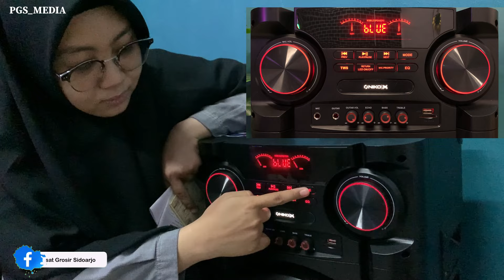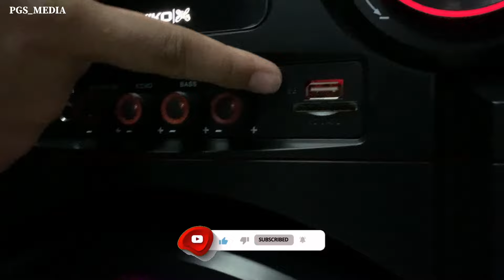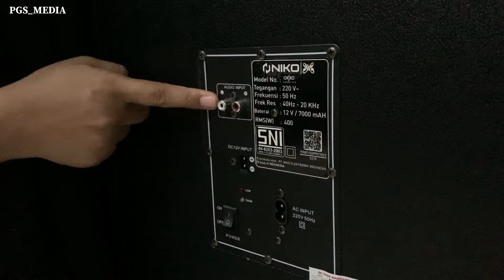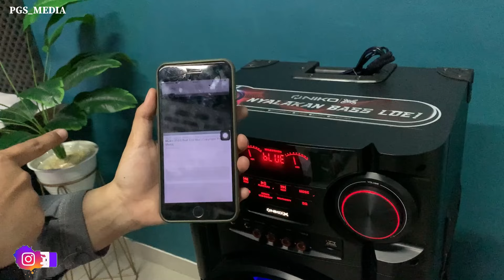SPEAKER PORTABLE OXXO NIKO DOUBLE 12"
Mau gabung Reseller ? Bisa banget kak..

GABUNG BROADCAST  BY TELEGRAM Dengan klik link dibawah ini ya..

Download juga katalog online kami melalui playstore cari saja dikolom pecarian google playstore "PGS" Atau Klik link Dibawah ini :

*SILAHKAN FOLLOW JUGA*

*Tokopedia*

1. Pusat Grosir Sidoarjo

2. PT. Pusat Grosir Sidoarjo

3. Pusat Grosir Sidoarjo